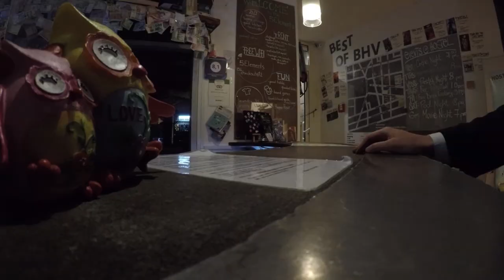Take a Trip - Heidelberg - Löwenstark on Tour mit Tom Schilling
Dieses Mal begleitet ihr Julius auf Tour! Er und sein Freund Torfin haben die unglaubliche Gelegenheit bekommen als Vorband von Tom Schilling zu spielen. Und ihr seid natürlich dabei!